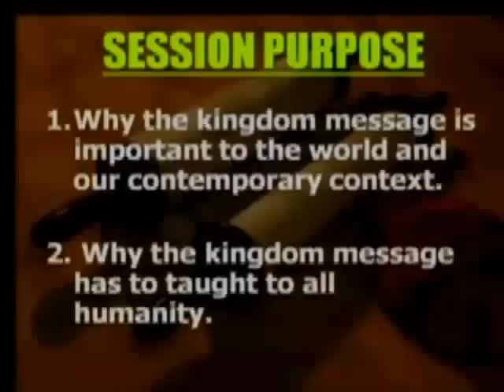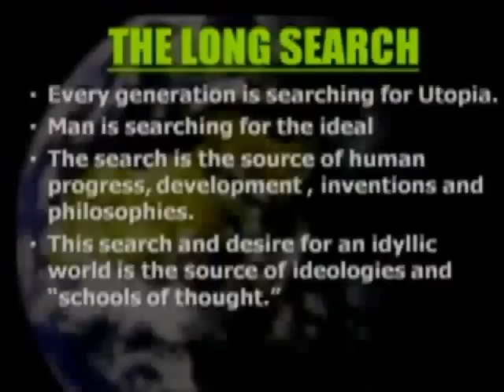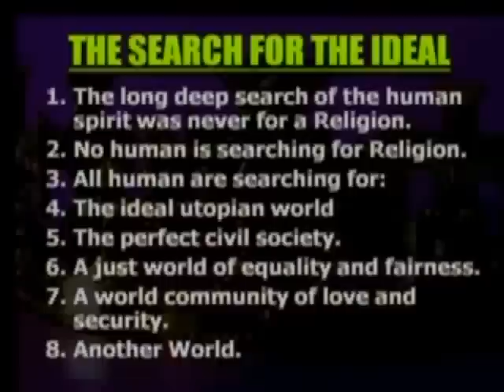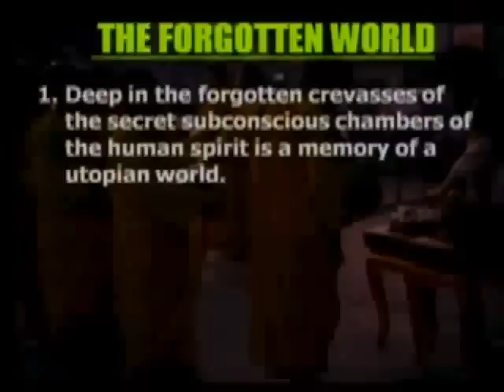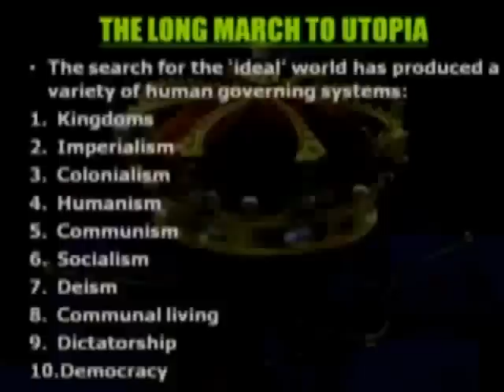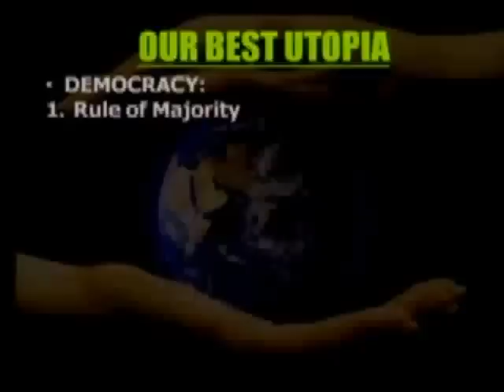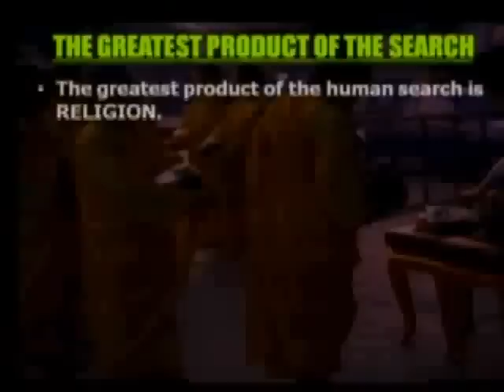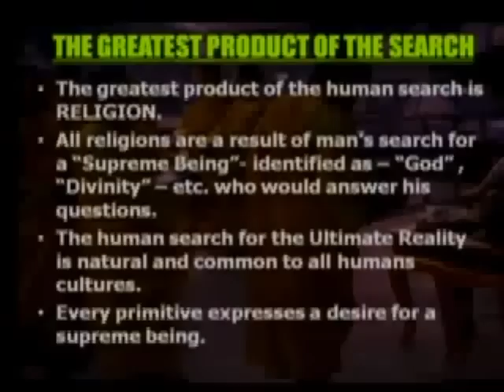Kingdom Principles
3 Daagse Conferentie: KINGDOM IMPACT met Myles Munroe
6,7 & 8 Juni 2013 Borchland, Amsterdam